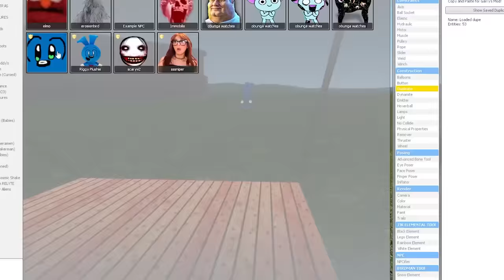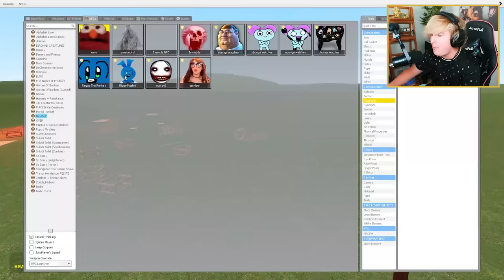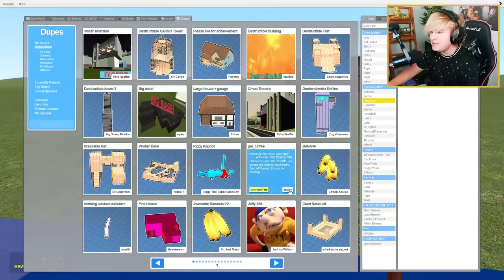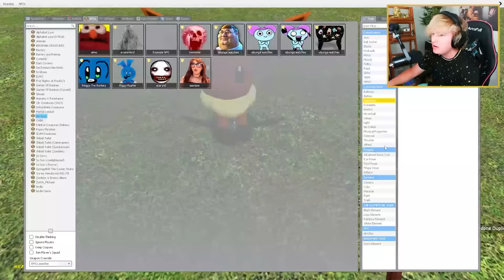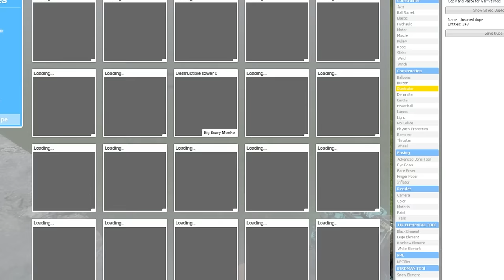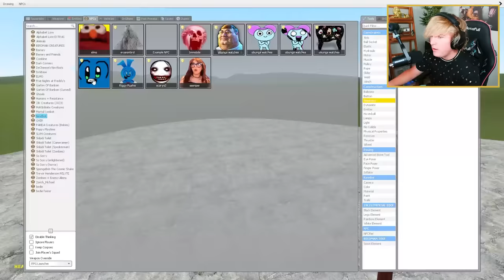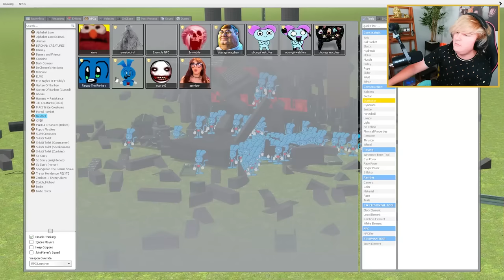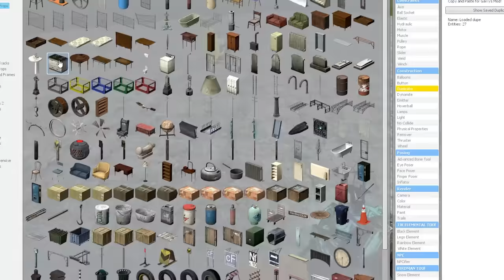Can RIGGY ARMY break into my FORT?! (Garry's Mod Sandbox)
WE USED RIGGY ARMY NEXTBOT MOD TO DESTROY BUILDINGS IN GARRYS MOD!!

Check out  @DannoDraws  the original creator of  @RiggyRunkey  and comment trying to get him in the next GMOD RIGGY NEXTBOT VIDEOS! imagine that collab! Enjoy :)